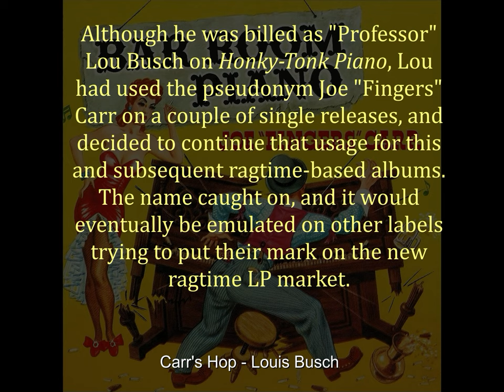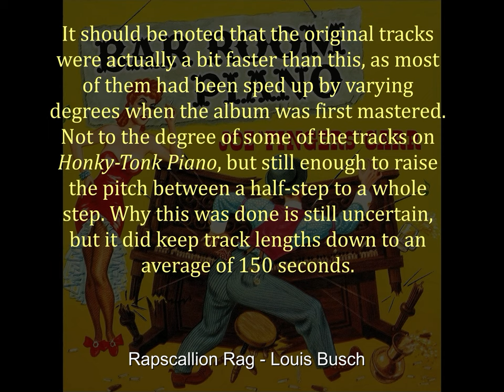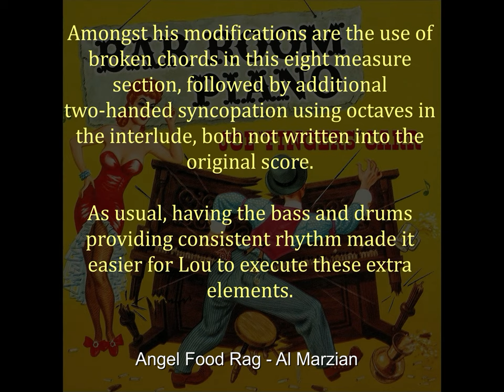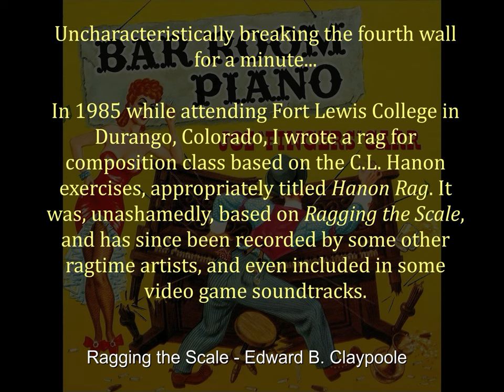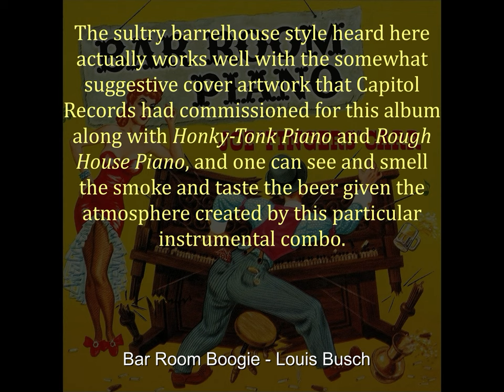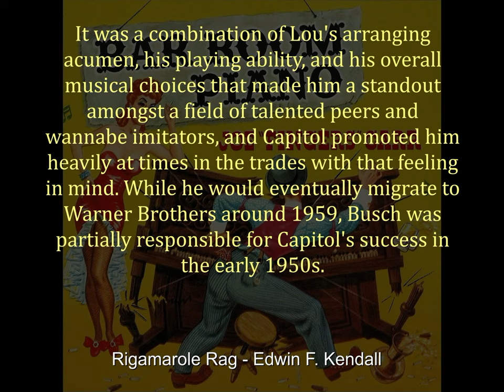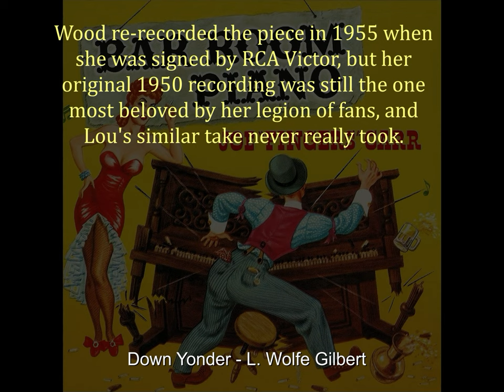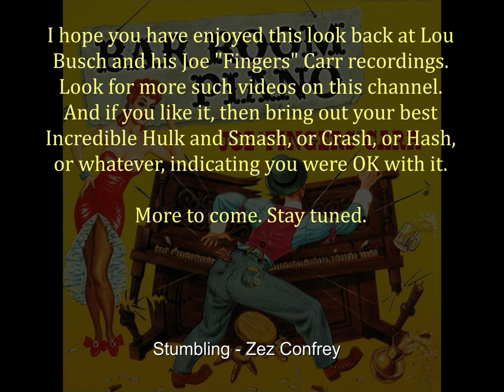Bar Room Piano (Capitol Records H/T-280 - 1951) - Lou Busch as Joe "Fingers" Carr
The first solo ragtime LP by Lou Busch as Joe "Fingers" Carr. The original 10" LP included eight ragtime tracks, of which four were composed by Busch, and there are a couple of deep piano rag cuts here. Four additional works from the 12" LP are also included, all with text commentary and images. This album set a standard for Busch as Carr that would result in several more albums on Capitol, then Warner Brothers, over the next dozen years. All tracks have been remastered at the original performance speed rather than the sped up versions on the LPs.
00:00 Carr's Hop
03:13 Rapscallion Rag
05:30 Waltz in Ragtime
08:02 Angel Food Rag
10:59 Ragging the Scale
13:40 Too Much Mustard (Tres Moutarde)
16:30 Bar Room Boogie
19:17 Rigamarole Rag
21:52 Snow Deer Rag
24:10 Down Yonder
26:42 When You're Smiling
28"37 Stumbling